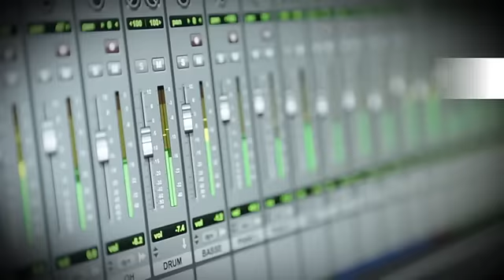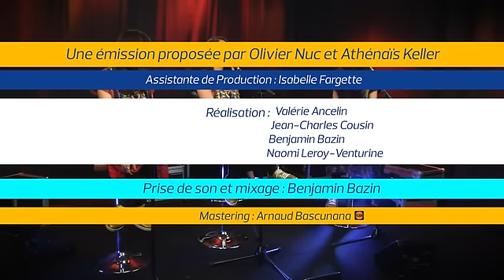A-Wa - «Somebody to Love Me»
Pour le Figaro, le groupe qui mélange musique traditionnelle orientale et sonorités électroniques interprète un extrait de son album Habib Galbi.